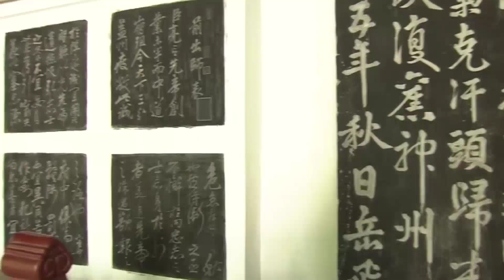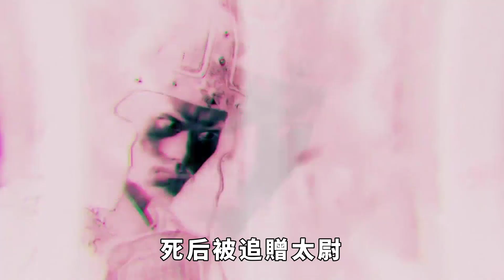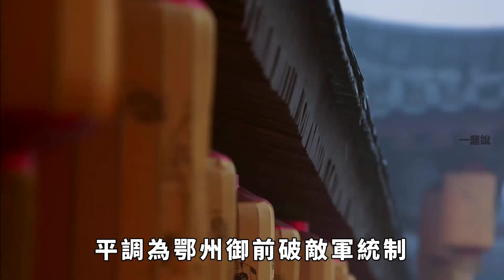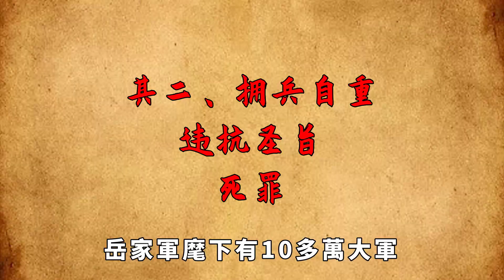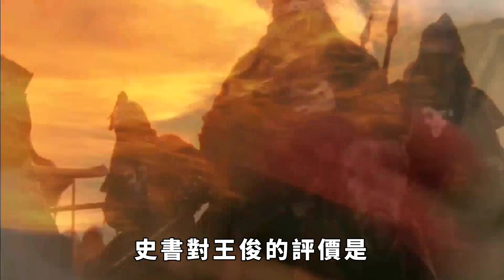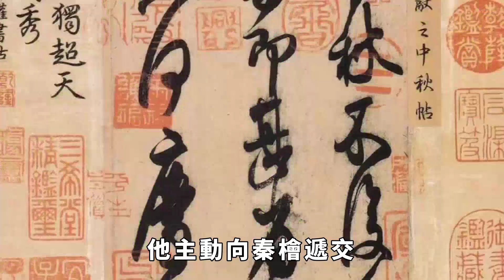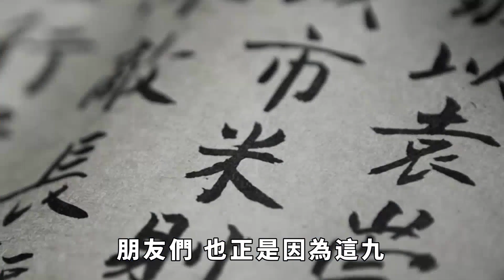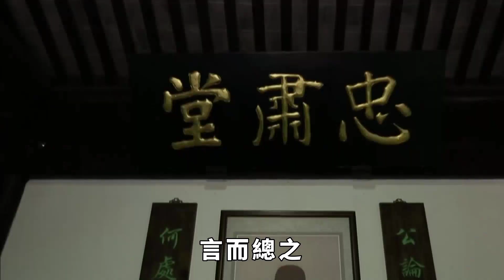嶽飛入獄後，嶽家軍12位主將中竟有9位參與誣陷嶽飛謀反！【一鼎說】歷史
王貴是嶽飛兒時的夥伴，也是嶽飛恩人王員外的兒子。
王貴與張憲一樣，加入嶽家軍時間較早。他與張憲一樣，也是嶽飛的左膀右臂，但是他的級別要高於張憲。
在嶽飛遇難時，王貴被秦檜抓住把柄，無奈只得幫助秦檜陷害嶽飛。
中軍副統製郝晸，為人嗜殺好財，與王俊同一時期並入嶽家軍，二人都是嶽家軍中最不堅定者。
在嶽飛遇害之後，秦檜調換了嶽家軍包括王貴在內的大多數軍統製，唯有王俊、郝晸、傅選等人沒有變動，這也恰恰說明了郝晸為人如何之差。歷史